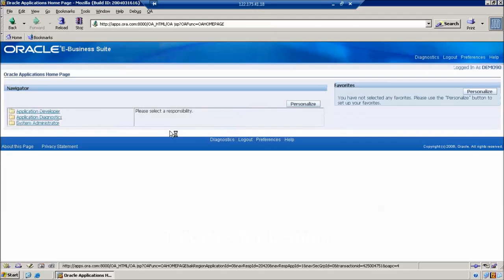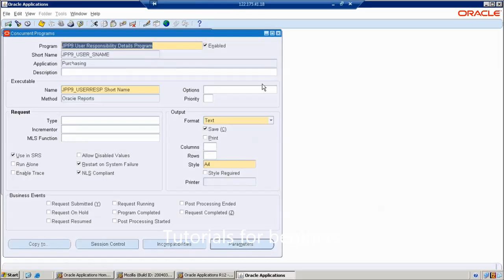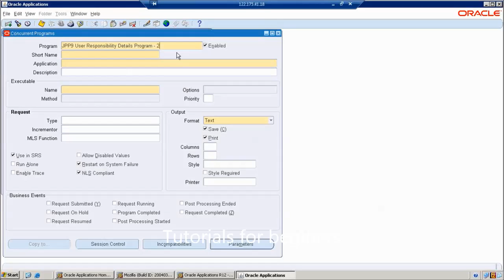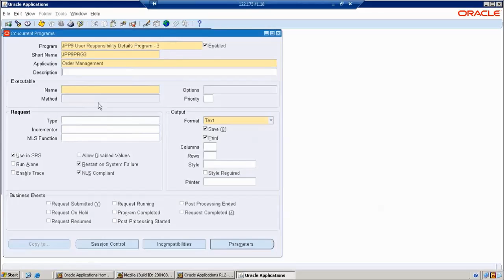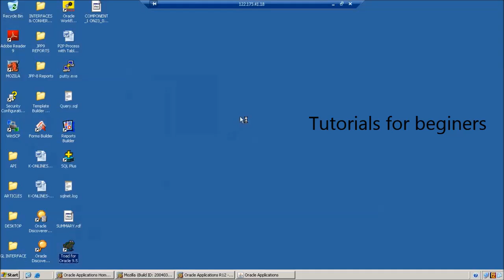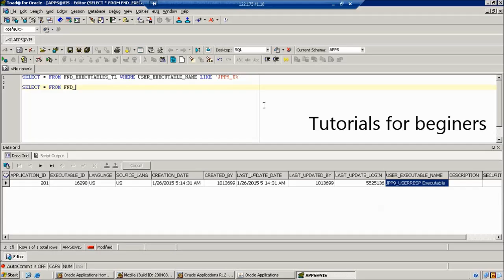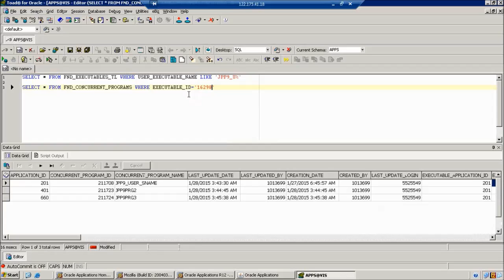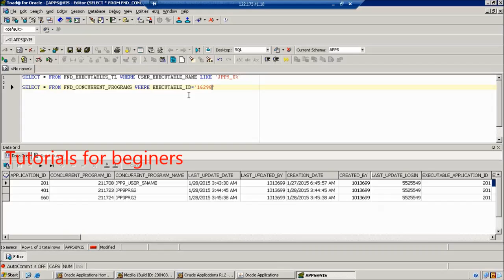Single Executable to Multiple Concurrent Programs in | ORACLE APPS R12 | Class 08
Single executable to run multiple concurrent programs in Oracle Apps